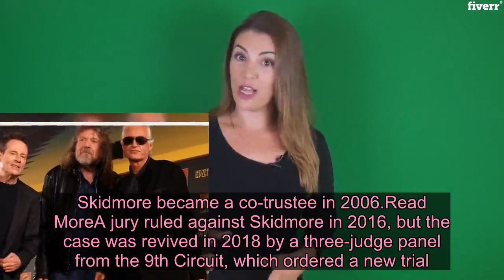Led Zeppelin wins major copyright battle for 'Stairway to Heaven' - Live News 24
The legendary rock band Led Zeppelin won a major copyright battle on Monday over claims that parts of their signature song "Stairway to Heaven" were stolen.The 9th Circuit Court of Appeals upheld a jury verdict that found that "Stairway to Heaven" did not infringe on the 1968 song "Taurus" by the rock band Spirit. In doing so, the court overturned a controversial precedent the 9th Circuit has used in copyright cases.The original lawsuit filed in 2014 claimed that the guitar introduction to "Stairway to Heaven" -- yes, the one you're singing in your head -- infringed on the copyright of the instrumental of "Taurus."Randy Wolfe, a guitarist for Spirit and writer of "Taurus," passed away in 1997 and had no hand in the lawsuit. The original lawsuit was filed by journalist Michael Skidmore on behalf of the Randy Craige Wolfe Trust. Skidmore became a co-trustee in 2006.Read MoreA jury ruled against Skidmore in 2016, but the case was revived in 2018 by a three-judge panel from the 9th Circuit, which ordered a new trial. The panel ruled that trial Judge Gary Klausner gave the jury incorrect instructions. Led Zeppelin appealed that decision and asked for a larger panel of judges to rehear the case. That request was granted and a panel of 11 judges heard the appeal in September 2019.  "The trial and appeal process has been a long climb up the Stairway to Heaven," Judge Margaret McKeown wrote in the 73-page decision for the court.CNN has reached out to Skidmore's attorney, Francis Malofiy, and representatives for Led Zeppelin for comment.Copyright ActDuring the trial, Malofiy requested to play the sound recordings of "Taurus" and "Stairway to Heaven" for the jury, which Klausner declined. Malofiy argued that the copyrighted version of Taurus should include the song as it was recorded and not just the sheet music.The copyright for "Taurus" is under the Copyright Act of 1909, only covers sheet music, not sound recordings, which weren't protected until 1972. "Taurus" was registered in 1967 and the copy used to register it was a single page of sheet music.The 9th reaffirmed that the 1909 act controls the copyright registration for "Taurus" and that Klausner was correct in not allowing the jury to hear the "Taurus" sound recording at the original trial.The Copyright Act of 1976 drastically altered copyright requirements, allowing the public distribution of a sound recording to qualify as a musical composition. This allowed artists to submit a recording for a deposit copy, but it only came into play after it went into effect in 1978.Led Zeppelin's 'Stairway to Heaven':Spirit's 'Taurus':The inverse ratio ruleIn his appeal, Malofiy claimed Klausner had erred when he did not instruct the jury to use th